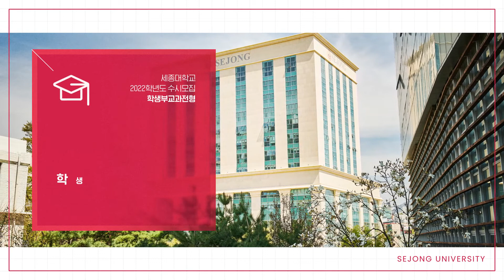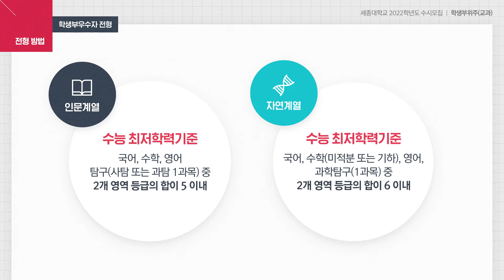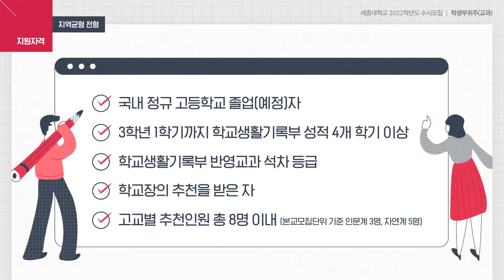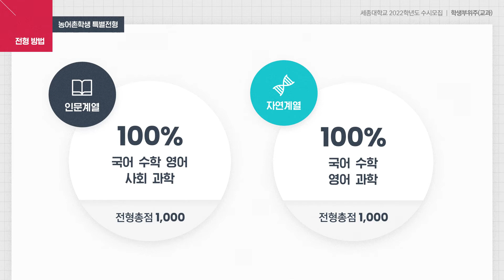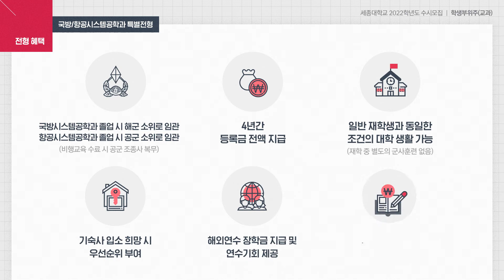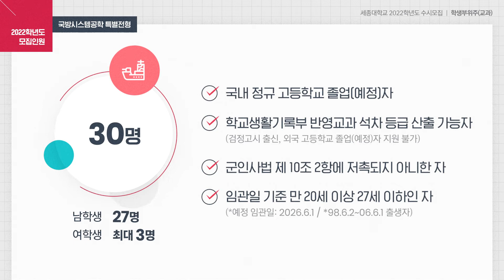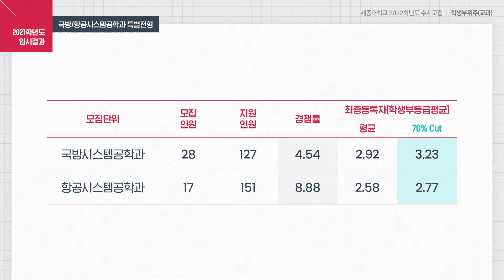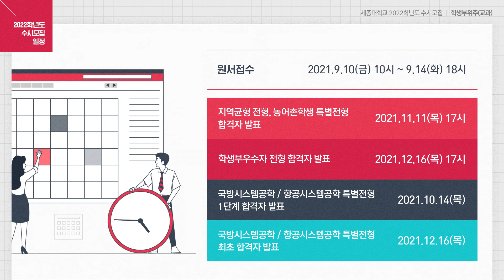[세종대학교/Sejong University] 2022학년도 세종대학교 입학전형 - [학생부위주(교과)] 안내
안녕하세요! 세온이에요 :)

오늘은 세종대학교 입학전형 중 [학생부위주(교과)]에 관한 영상을 가져왔어요~!
학생부우수자 전형, 농어촌학생 특별전형,
국방시스템공학/항공시스템공학 특별전형,
올해는 새롭게 “지역균형 전형”까지도 신설되었습니다!!
마지막으로 수험생 여러분들이
가장 궁금해 할 학교생활기록부 반영 방법까지!!!
지금 바로 확인해볼까요~?